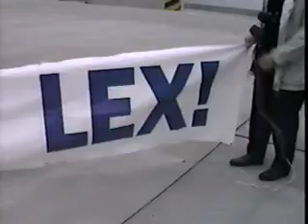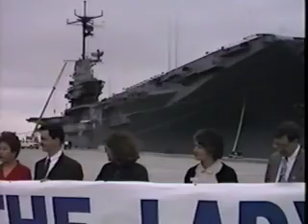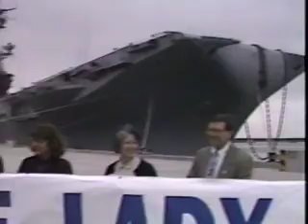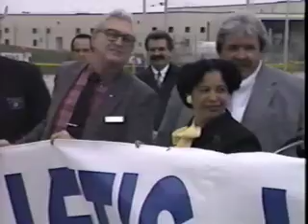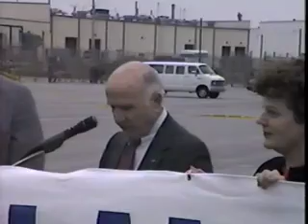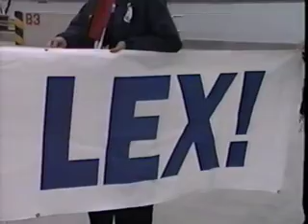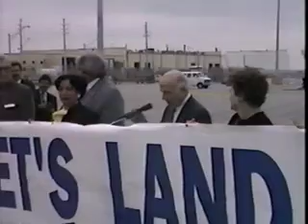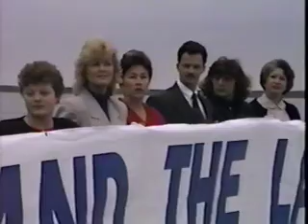LEX Welcoming Ceremony in Ingleside, TX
This is a home video of the welcoming ceremony for USS Lexington when the ship arrived at Naval Station Ingleside in early 1992.